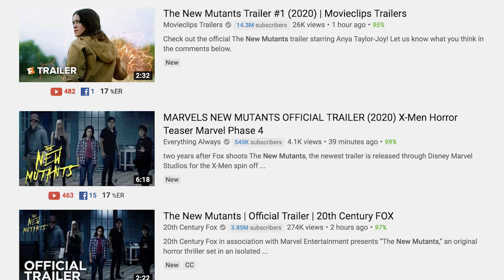MARVELS FIRST HORROR FILM! REACTING TO The New Mutants - Official Trailer | The New Mutants Reaction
First trailer reaction of the year!

Check out some offers I have on Offer Up, we can always work out deals and it helps me keep running the channel =)

Here are some of the pops you could purchase that came out on the episode.

Rescue Avengers Endgame Funko Pop

Marvel Funko pops at Target

- Funko Pops at the Disney Store

- Funko Pops at Walmart

20th Century Fox in association with Marvel Entertainment presents “The New Mutants,” an original horror thriller set in an isolated hospital where a group of young mutants is being held for psychiatric monitoring. When strange occurrences begin to take place, both their new mutant abilities and their friendships will be tested as they battle to try and make it out alive.

Directed by: Josh Boone

Screenplay by: Josh Boone & Knate Lee

Produced by: Simon Kinberg, p.g.a., Karen Rosenfelt, p.g.a., Lauren Shuler Donner

Cast: Maisie Williams, Anya Taylor-Joy, Charlie Heaton, Alice Braga, Blu Hunt, Henry Zaga